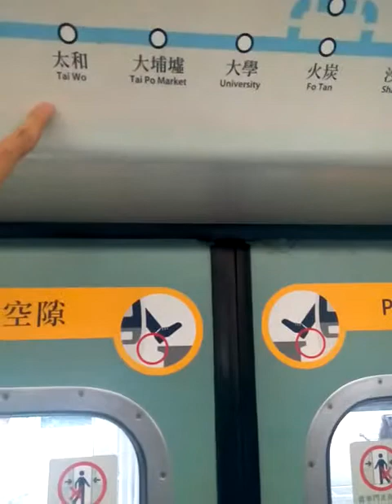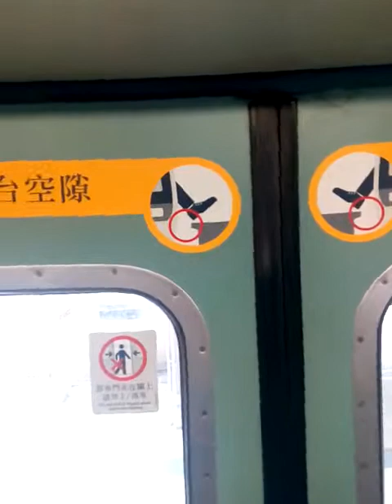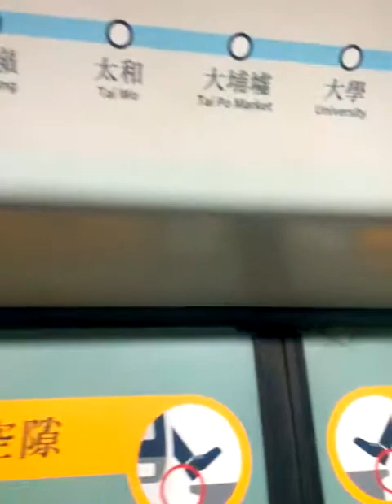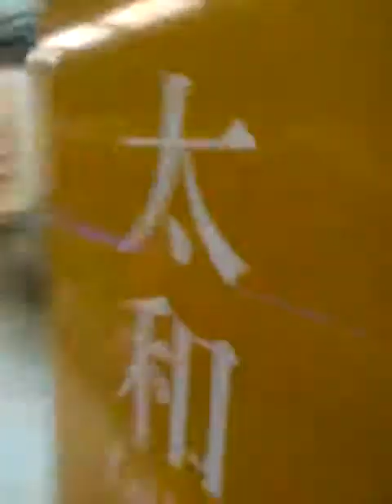mtr ERL MLR(火炭離站至太和)行車片段Part2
因手機記憶體不足，故大學至大埔墟之行車片段不提供。